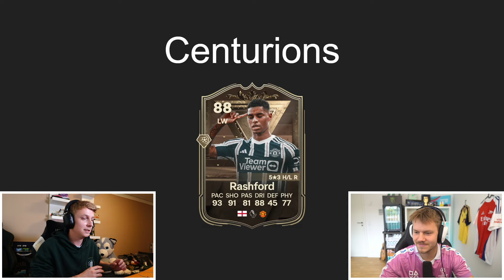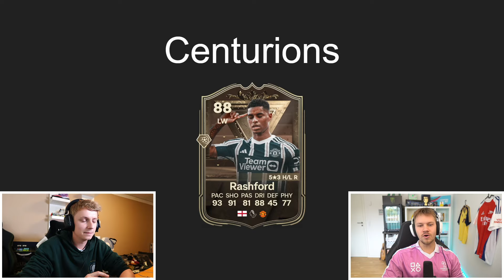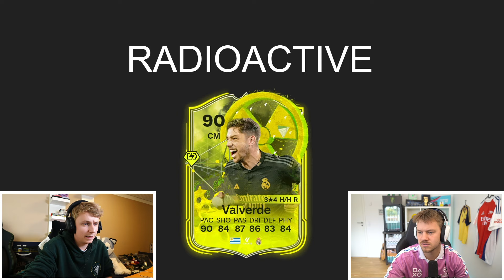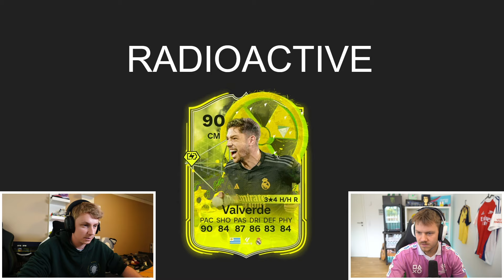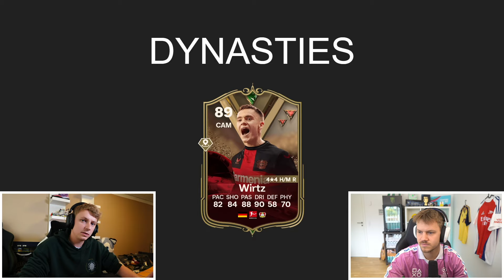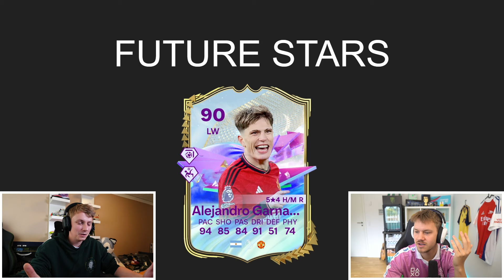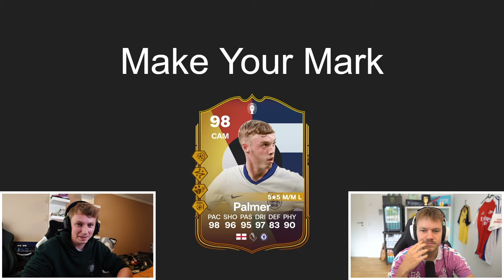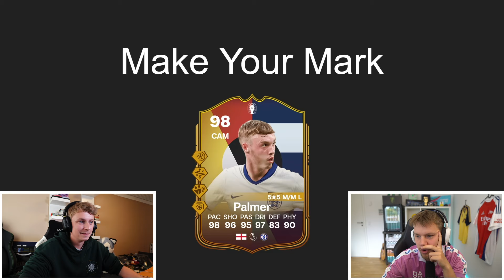RATER ALLE FC24 PROMOER MED JKFIFA!